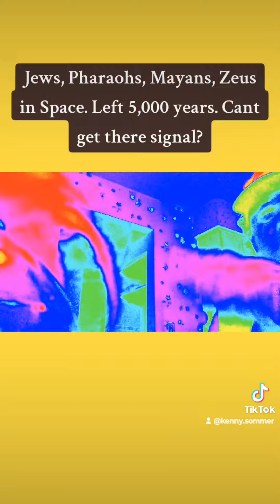Jews, Pharaoh's, Mayans, Zeus, Incas in Space for over 5,000 years. A, O, project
A, O project musical soundtrack ideas. We can't get any of the mystical highly advanced technological ways of the Jews, Pharaoh's, Mayans, Zeus and others that left our planet without a trace over 5,000 years ago. Maybe a good idea not to find them as they look for homelands and new worlds across the Universe.